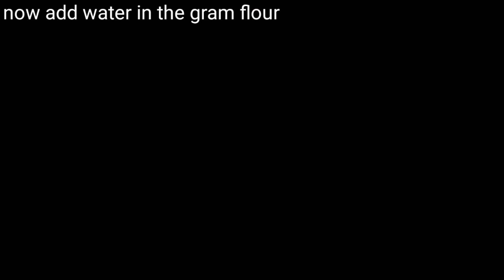veg burger recipe | simple must try recipe at home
hi there my name is pratiksha more I AM 12 yrs old . and do check my all recipes . its very simple and easy . must try .